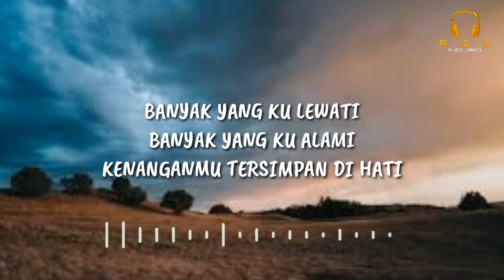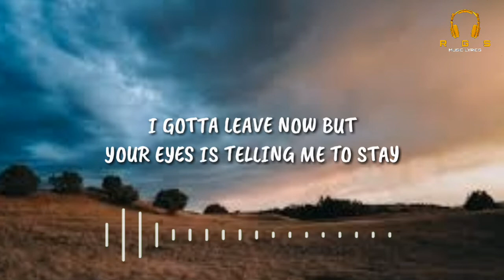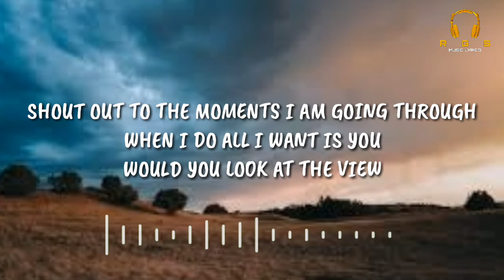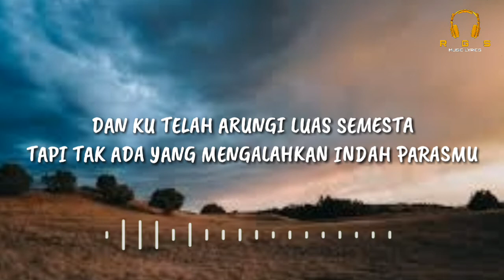Tersimpan Di Hati - Eka Gustiwana ft. Prince Husein & Sara Fajira (Lirik)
Halo guyss!!!

Dukung Penyanyi

Link Gambar